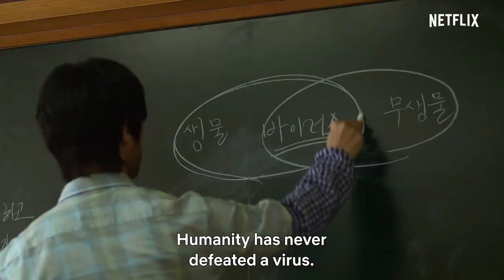Top 7 best Korean drama in hindi dubbed only best Korean series on netflix mx player in hindi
Your Quotes :-🔍
1) Top
2) Best action movies on netflix
3) action movies
3) top 10 action movies
4) romantic action movies
5) South romantic action korean
6) best romantic action movies
7) Best movies 2023
8) Best action movies on amazon prime
9) top 10 movies
10) action romance movies
11) movies
12) Top 10 movies on Netflix
13) top 10
14) Best movies
15) Best movies of 2023
16) top 10 action thriller movies
17) Top 10 korean web series in hindi
18) best action romance movies
19) top 10 best action movies
20) top 10 action adventure movies
21) Top 10 adventure movies
22) best action movies 2023
23) African movies
24) top 10 action hollywood movies
25) top 10 romantic action movies of the 2000s
26) Top 10 best movies of 2023 so far
27) best action movies on amazon prime